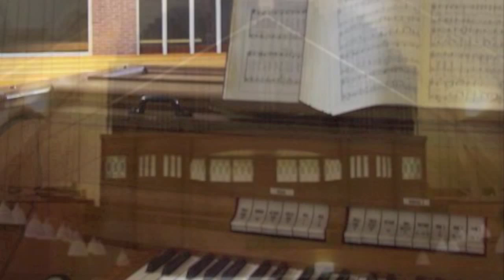Wie schön leuchtet der Morgenstern - Orgel & viool - Nieuw-Apostolische Kerk te Utrecht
Wie schön leuchtet der Morgenstern - Orgel & viool - vanuit de Nieuw-Apostolische Kerk te Utrecht. René en Hilbert op viool, Marco op het Verschueren-orgel.

Wie schön leuchtet der Morgenstern (Nederlands: Hoe mooi schijnt de ochtendster) is een koraal geschreven door Philipp Nicolai.

Het koraal bestaat uit zeven versen:

    Wie Schön Leuchtet Der Morgenstern
    Ei Mein Perle, Du Werte Kron
    Geuß Sehr Tief In Mein Herz Hinein
    Von Gott Kömmt Mir Ein Freudenschein
    Herr Gott Vater, Mein Starker Held
    Zwingt Die Saiten In Cythara
    Wie Bin Ich Doch So Herzlich Froh

Film; René Witte Braam